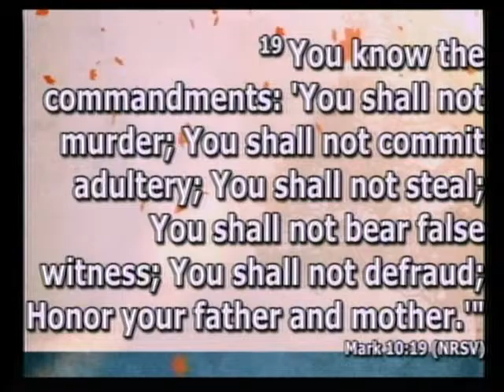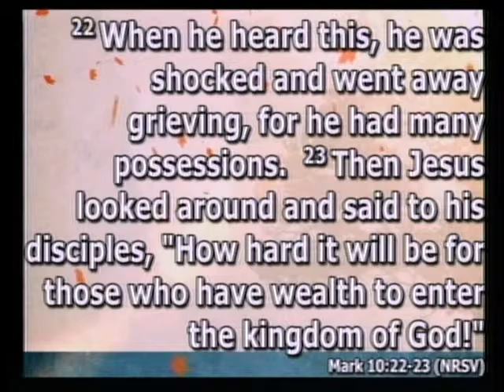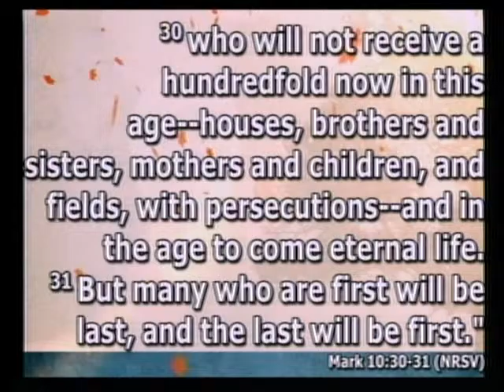What Does It Cost?